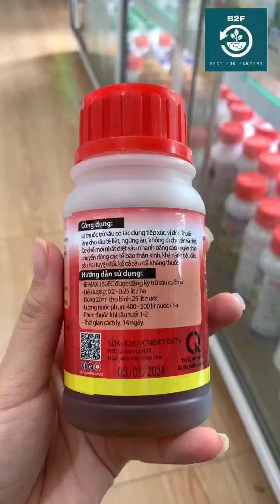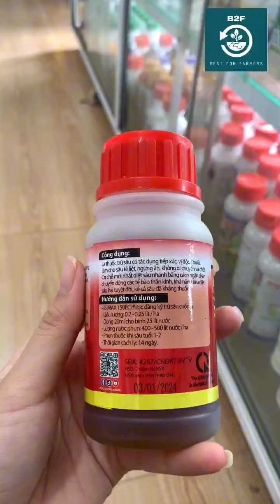HEADSHOT 150EC – ĐẶC TRỊ SÂU ĐỤC THÂN, SÂU VẼ BÙA.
HEADSHOT 150EC –  THUỐC TRỪ SÂU

– Đặc trị sâu cuốn lá, sâu xanh da láng, sâu đục trá

– Đặc trị rệp sáp, nhện đỏ, sâu khoang

QUY CÁCH: 150ML
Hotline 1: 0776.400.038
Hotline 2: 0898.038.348